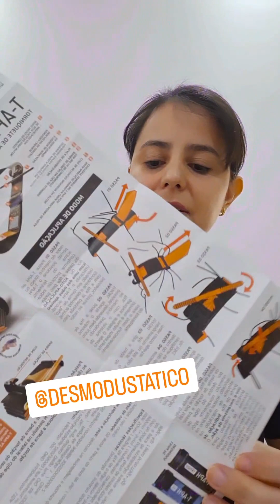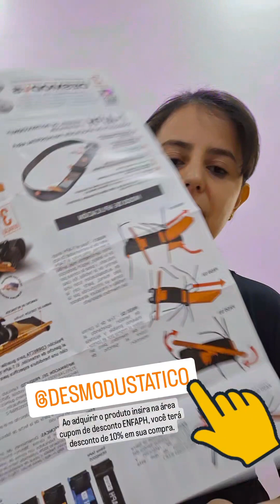Torniquete T-APH DESMODUS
Você conhece o torniquete T-APH DESMODUS?
Meu novo item da mochila pessoal

coloque na finalização da compra ENFAPHTHAIS
link para adquirir seus produtos